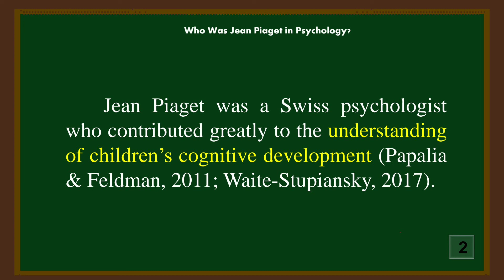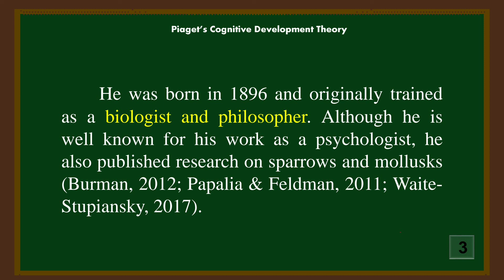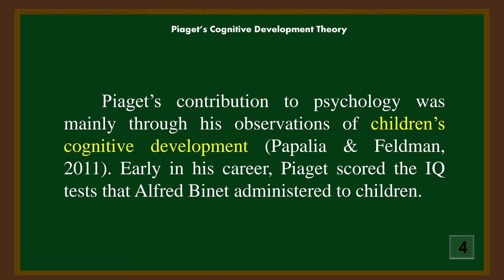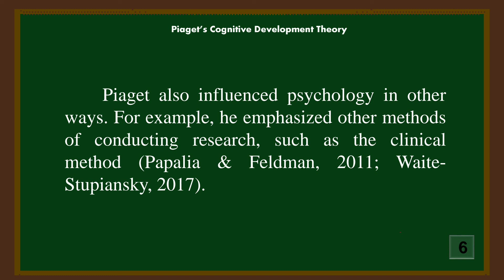WHO WAS JEAN PIAGET IN PSYCHOLOGY 2022 | Tagalog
I hope this can help you. Enjoy watching guys!

JEAN PIAGET BIOGRAPHY TAGALOG
PSYCHOLOGY TAGALOG
SWISS PSYCHOLOGIST
COGNITIVE DEVELOPMENT THEORY
COGNITIVE DEVELOPMENT THEORY TAGALOG
CHILDREN STUDIES TAGALOG
CHILD BEHAVIOR
COGNITIVE PROCESS OF CHILD
CLINICAL METHOD OF RESEARCH
LPT REVIEW TAGALOG